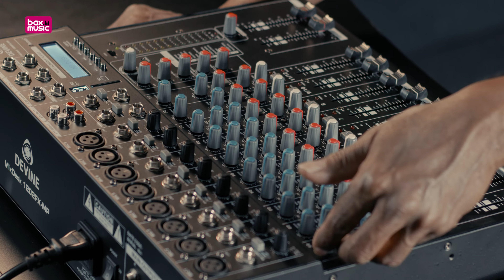Devine MixDesk 1202FX-MP 12-kanaals Mixer Met FX En Mediaspeler Review | Bax Music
Een feestje bouwen doe je met de Devine 1202FX mixer. De mixer telt 8 microfooningangen en twee stereo ingangen. Externe effect apparatuur en mediaplayers heb je niet nodig want die zijn allemaal ingebouwd.